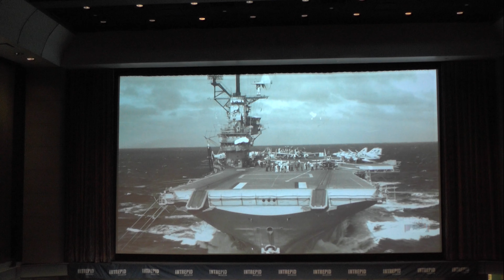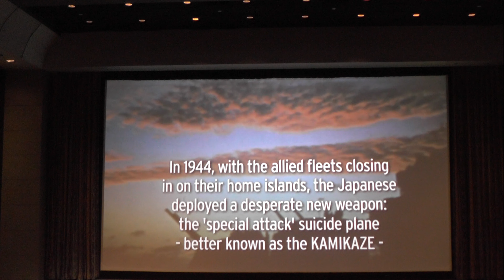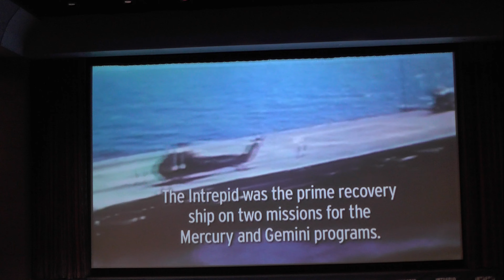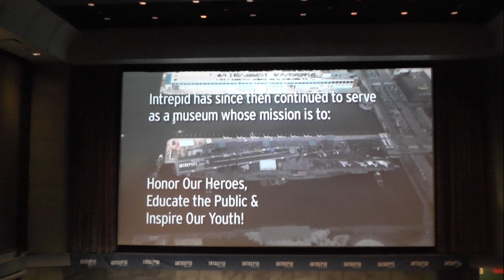the Legnendary USS Intrepid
in dieser Folge könnt ihr uns begleiten wie wir eine Legende besuchen nämlich die USS Intrepid sie fuhr während des Zweiten Weltkriegs im Pazifischen Ozean sowie im Vietnamkrieg Einsätze. Weiterhin war sie Hauptbergungsträger im Mercury- und Gemini-Programm der NASA. Seit 1982 liegt sie als Museumsschiff im Hafen von New York City unter dem Namen Intrepid Sea-Air-Space Museum vor Anker.